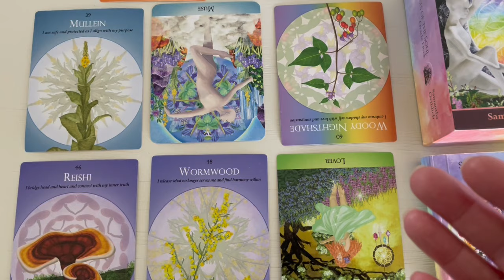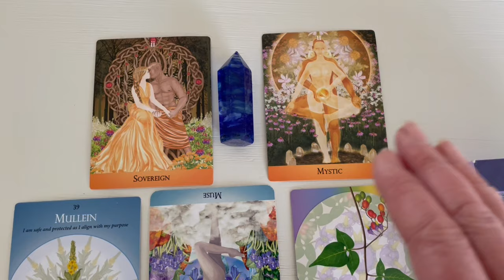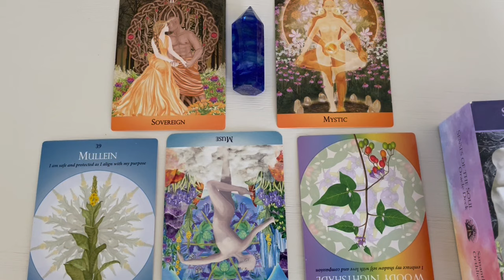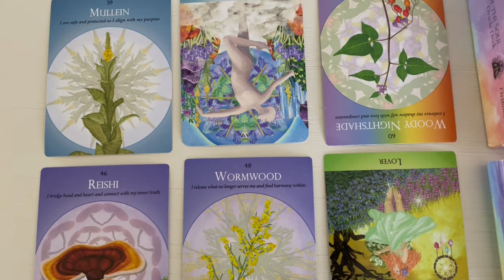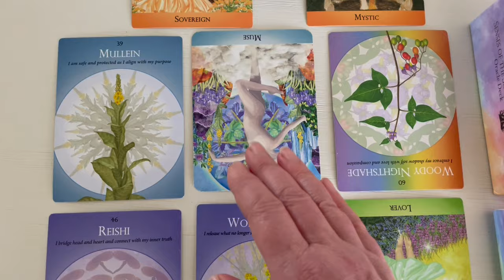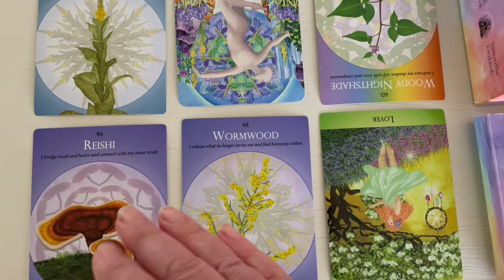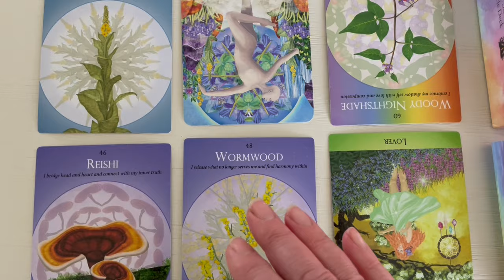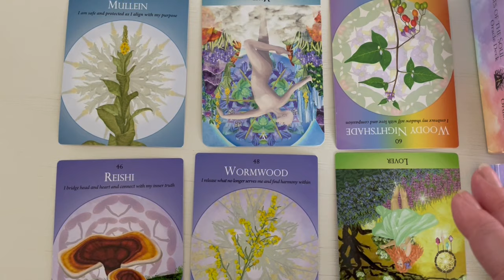Weekly Ascension Oracle Reading: March 25 - 31, 2024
Ascension Oracle Reading: March 25 - 31,  2024

Weekly Theme: Allowing self-transformation!

Cosmic Events this week:  March 25 - Full Moon & Penumbral Eclipse in Libra @ 12 AM PDT

Tuesday, March 19 - March Equinox  at 8:06 PM PDT

Weekly Archetype: The Lover (shadow is Actor) (again-see last week), The Muse (shadow is Hedonist)

Your Ascension path this week : as you journey through the first of the two eclipse gateways you are being supported to allow self-transformation in a BIG way. Your sovereignty is in the process of moving to a higher level so that you can truly feel abundant and prosperous in all areas of your life, while at the same time embodying service-oriented purpose.

So embrace your Lover archetype so that you can forgive yourself, know that Love is the ultimate healing balm, and focus on opening your heart wider and deeper.

Focus on tuning into the Muse archetype to discern what supports your purpose and your sense of passion, therefore releasing any sense of feeling stuck, and uninspired.  You are needed on the human Ascension journey to connect with your individual purpose and live it in your own unique way.

Remember that this year you are embodying the The Galactic Shapeshifter Archetype - this means fulfilling the role that you play in certain learning, in humble service to others, in your everyday challenges that test your determination, and to walk this path so that you get to the heart of who you are, as you traverse the Galactic Hero's Journey in the New Earth paradigm.

Weekly affirmations:4th: My mistakes are forgivable, My heart will heal, I am willing to open my heart .

5th: I am creatively unlimited, I pursue my life in wild abandon and naked truth

6th: I embrace my intuitive power, I allow self transformation, and I release negative and worrisome thoughts

8th: I am in complete alignment with my highest truth, I reclaim my power, courage and responsibility for the highest good

Mullein: if you have been feeling disconnected from your body, or lost or unsure of your direction going forward the energies this week will help to align your physical body with your etheric body so you can connect to your true purpose, strengthen boundaries and support you to discern who and what helps or hinders you on your journey.  Call on Mullein for a sense of security, protection and purpose.

Reishi: you may be experiencing a surplus of negative or worrisome thoughts, Reishi supports you to still your mind, and bridge your head to your heart so you can tune into your passion, purpose and intuition. The intellect can be a distraction from what you are truly here to be and do.

Wormwood: releasing patterns and clarity; your energetic field continues to release heavy emotions and unconscious patterns that are creating disharmony and lowering your vibration, you may also have parasitic thoughts or attachments to others that are depleting your energy. So the incoming eclipse energies and the many solar flares, large CME and geomagnetic storms will support you in dissolving these destructive attachments so you can restore your energy levels and vibrancy.

Woody Nightshade (again - see last week's reading): more self-love, embracing your shadow self with love and compassion and in doing this it will help keep any hopelessness, depression and confusion from overcoming you.

This reading builds on my March 2024 Monthly Ascension Update - so see that video for a more in depth overview of this month and what you will be experiencing/need to be mindful of.

Mindfulness, choice and directed action are key to successfully navigating the Ascension process.

This month's Chakra Focus: 2nd, sacral

March Archetypes: The Sovereign (Shadow: Princess/Prince), The Mystic (Shadow: Martyr)March Keywords: Unity, Partnership, Emotional Boundaries, Sacred Union, Spiritual/Material Balance, Service Oriented Purpose

March’s Cosmic Creative Cycle: FIRE (passion, growth,- accountability, patience, balanced effort, directed action)

Love Samantha

I am using my Oracle deck for the weekly readings - there are 84 cards, covering 7 body chakras, and 5 upper Star Chakras in our vibrational field, as well as collective archetypes that correspond to the chakras, and beautiful Plant Spirits, botanical plants related to particular chakras.